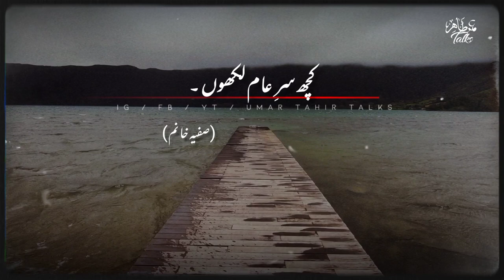Mere piyare Allah || Urdu deep lines || Best Shayari || Umar Tahir Talks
As-salamu alaykum
Its All About Poetry, Status and urdu quotes aesthetic videos
So I am Uploading Poetry Videos, Status
So Guys I need Your support

UMAR TAHIR TALKS

Hashtag,